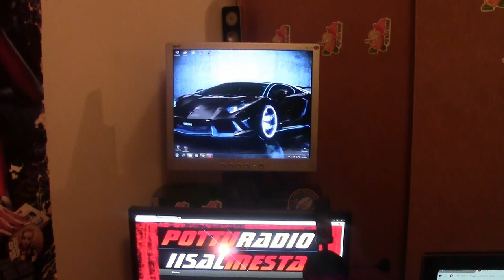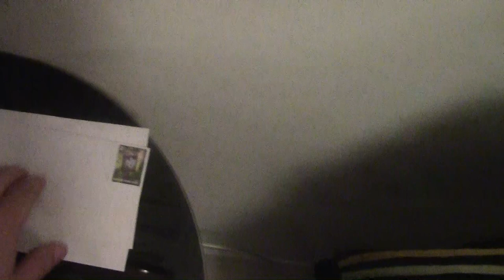Perjantai-kahvit pyörätiellä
Kik: pottukoira